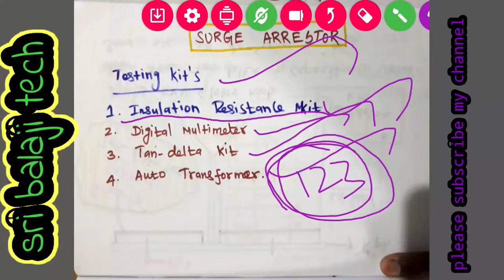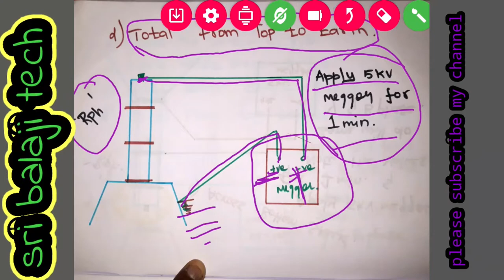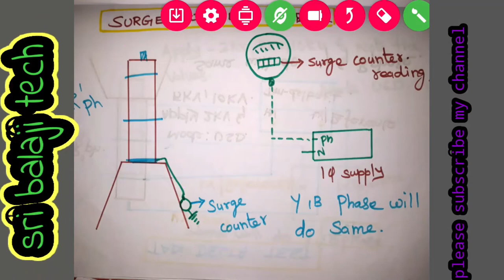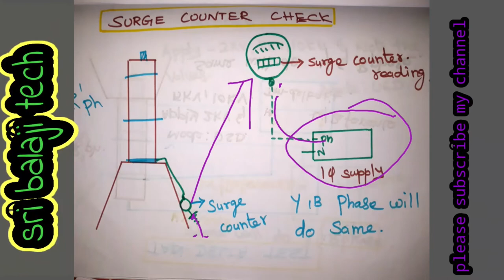Testing of surge Arrestor